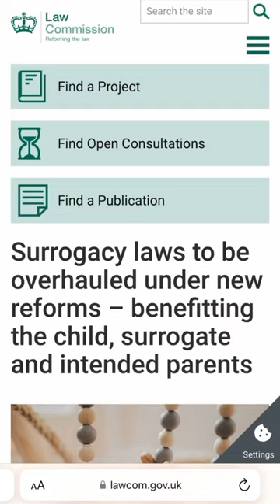How we become our baby’s legal parents